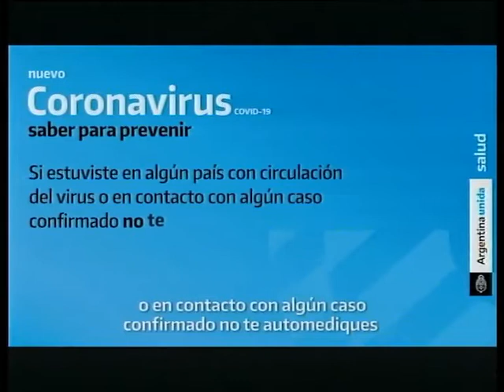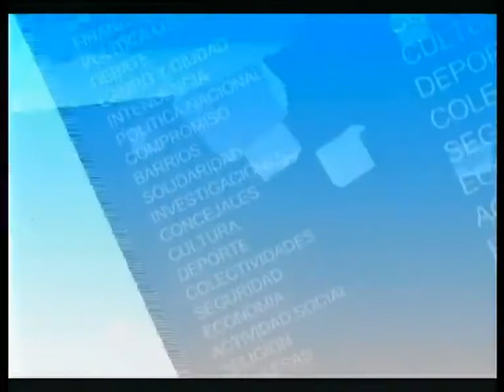EL CIUDADANO 17 2 21